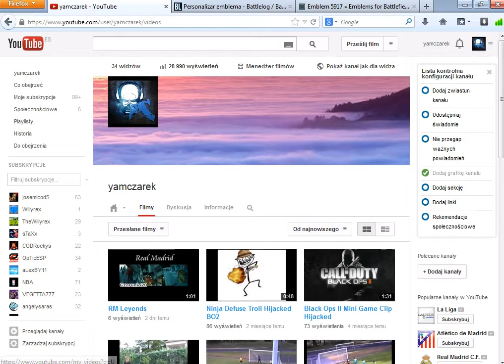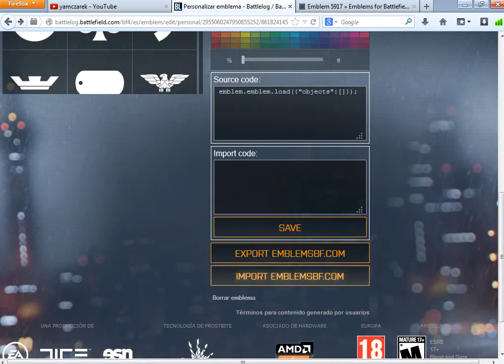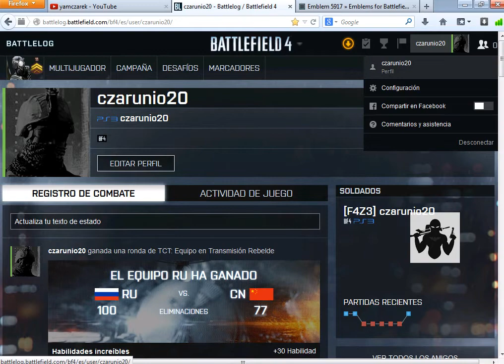Tutorial Conseguir Emblemas Guapos BTF4 By:Czarunio20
Cada like ayudan mucho chavales!